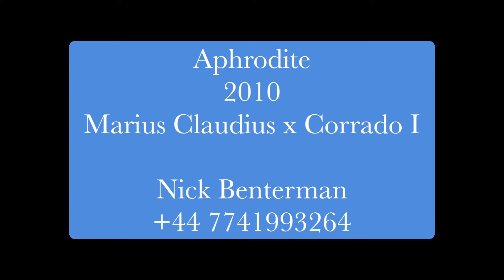Aphrodite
10 year old mare